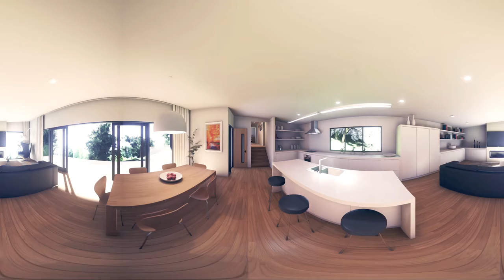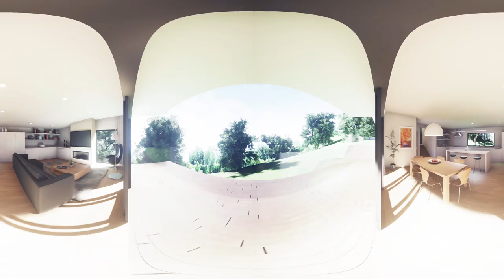VR Architecture Visulization 360 - Light Wave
Video 360 độ kiến trúc bởi Light Wave